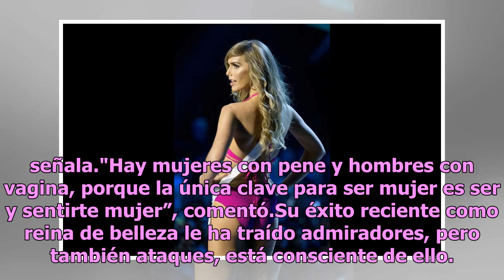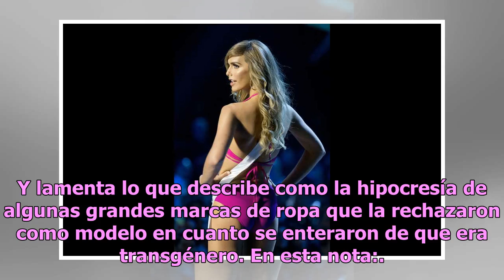Tener vagina no me hizo mujer: Ángela Ponce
La mujer transgénero Ángela Ponce, originaria de España, desea lograr la corona de Miss Universo 2018.  En entrevista con AFP, destaca: "Tener vagina no me hizo mujer". Después de ganar el concurso nacional de belleza de España, Ángela Ponce se convertirá en la primera mujer transgénero en competir ...